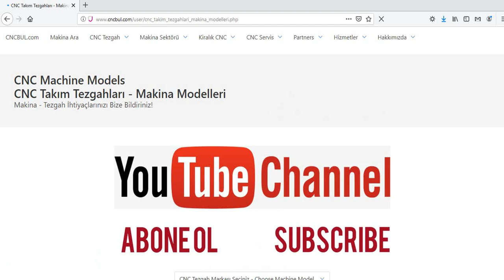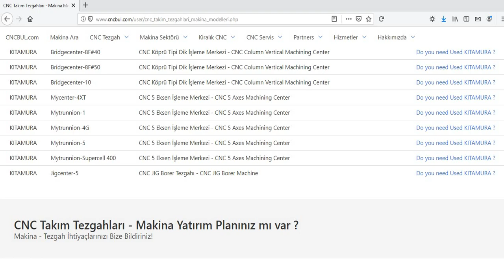KITAMURA MACHINE MODELS (CNC Machine Tools)